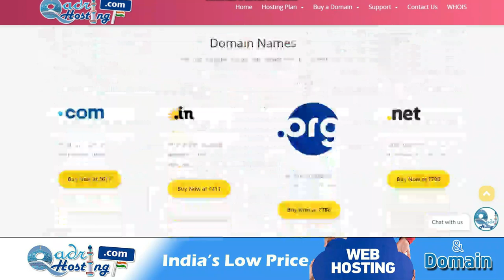Dawa Company Se Doctor Ko Milne Wala Saman Kab Rishwat Hai Kab Jaiz | Medicine Company's Gift To Dr.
(NEWS & Update) 📰 📅⏰
Upcoming Videos & Live Timing
Sikander Warsi about Dawa Company ka doctor ko tohfa
SMS Warsi about Medicine company gift
Dawa Company Se Doctor Ko Milne Wala Saman Kab Rishwat Hai Kab Jaiz
Medicine Company's Gift To Dr.
doctor ka medical store se gift lena
medical store ka doctor ko gift Dena kaisa
medicine company aur doctor
doctor aur dawa company ke bich rishwat
दवा कम्पनी का डाॅक्टर को गिफ़्ट
डाॅक्टर का दवा कम्पनी से तोहफ़ा लेना कैसा
دوا کمپنی کا ڈاکٹر کو تحفہ